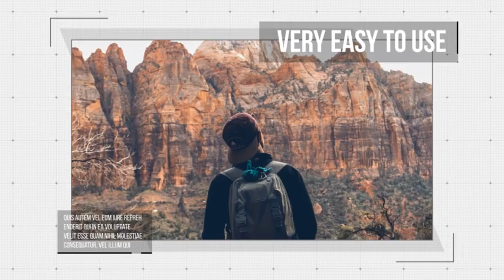Modern Slides | After Efects Project Files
Multi-purpose
Long & Short versions
12 / 22 mediaholders
24 / 44 textholders
Expressions controls